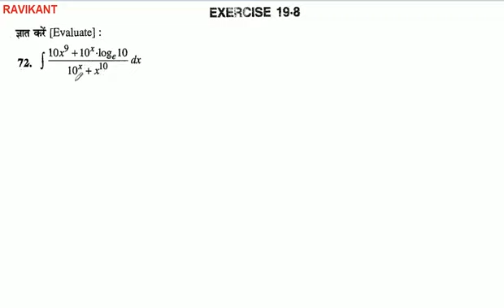ज्ञात करें : ∫(10x ^ 9 + 10 ^ x * log_x(10))/(10 ^ 10 + x ^ 10) dx